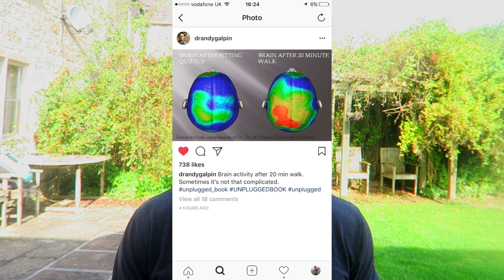How to Optimise Your Cardio to Get SHREDDED